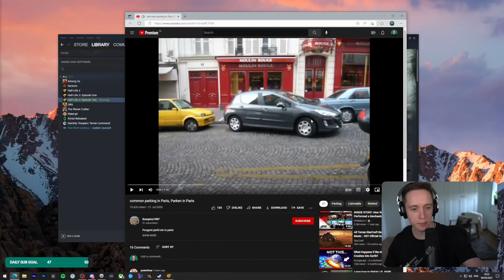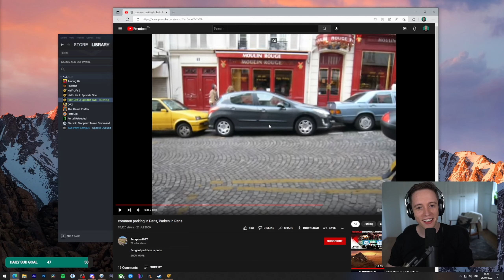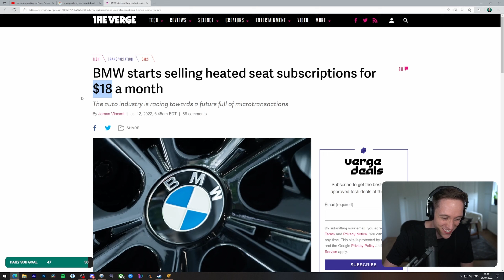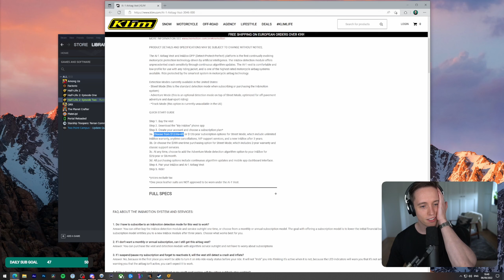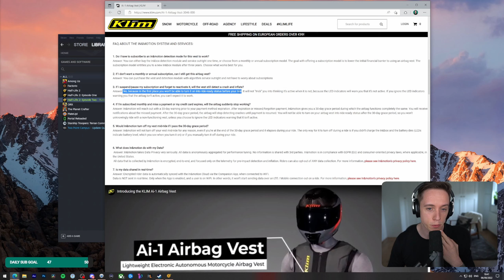Let's play Half-Life 2 with Lowko! (Ep. 23)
My first playthrough of Half-Life 2. In this series of videos I play and complete the main game of Half-Life 2, as well as Half-Life 2: Episode One and Haf-Life 2: Episode Two.

The player again picks up the crowbar of research scientist Gordon Freeman, who finds himself on an alien-infested Earth being picked to the bone, its resources depleted, its populace dwindling. Freeman is thrust into the unenviable role of rescuing the world from the wrong he unleashed back at Black Mesa. And a lot of people he cares about are counting on him. Half-Life 2 opens the door to a world where the player's presence affects everything around them, from the physical environment to the behaviors even the emotions of both friends and enemies.